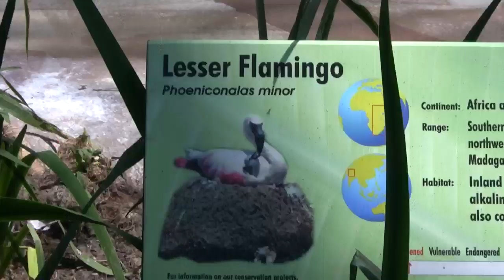Pink Flamingos at the San Diego Zoo (in HD)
Become a San Diego Zoo Facebook fan or download this video (for free) in iTunes
Pink Flamingos at the world- famous San Diego Zoo in high definition (HD). Long legs let flamingos wade into deeper water than most other birds to look for food. And speaking of food, the flamingo also has very distinctive eating habits. The bill is held upside down in the water. The flamingo feeds by sucking water and mud in at the front of its bill and then pumping it out again at the sides. Here, briny plates called lamellae act like tiny filters, trapping shrimp and other small water creatures for the flamingo to eat.